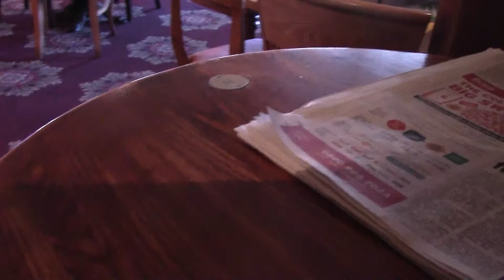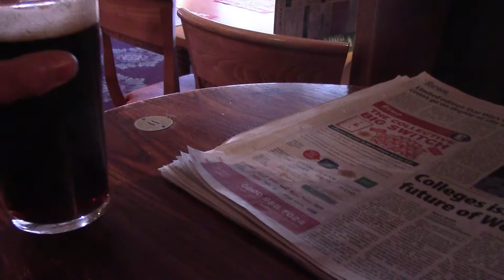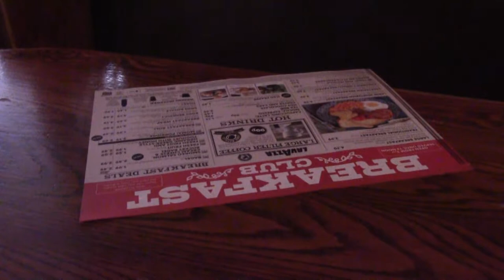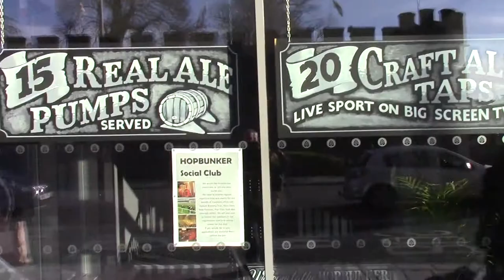Winter's Here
Gone is the mild and sometimes wet Autumn. There was overnight sleet and it was blowing a gale in Cardiff. There was real ale, craft ale and so so WiFi. Back in the groove.